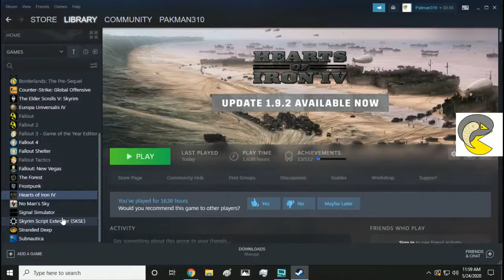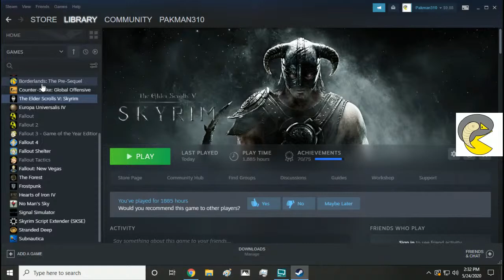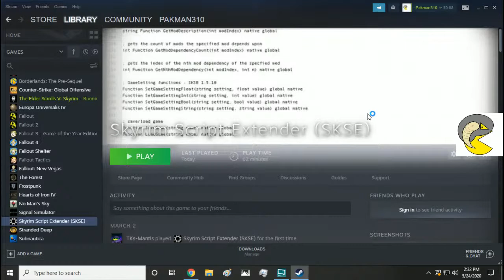The Kitchen Nightmare ft. "Chef Boyardee" - Skyrim - Legendary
Our new character, Chef Bayardee. He is an old and fragile Imperial, with an appetite for chaos. Character will only use ragged robes or chef tunic/boots/trousers, a hide shield, and a butter knife, crowned with a chef's hat. Enchanting/Alteration/one handed/block build. Enjoy!

Mod List:
2k Texture Pack
CBBE - 2nd Underwear option Curvy
Sky UI
Wearable Lanterns
Climates of Tamriel
Moonlight Tales
Seranaholic
Bijin Wives, Warmaidens, and NPC's
Marriage Mod - To have and to Hold
The Kids are Alright
Project AHO
Carved Brink
Sofia: The Fully Voiced Follower
The Skyrim Unofficial patch
Andromeda Standing Stones Overhaul
Wintersun Faith Overhaul
Verdant 2.2
Enhanced Lights and Effects
Alternate Start